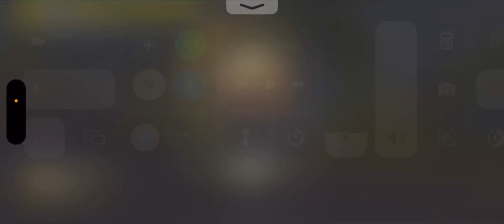Wow😱 NEW SEASON Best LIVK GAMEPLAY BEST OUTFIT 🔥| SAMSUNG A3,A5,A6,A7,J2,J5,J7, S5,S6 S7,S9,..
Best Livik gameplay
Best 1v3cluth gameplay
Best Livik gameplay
Best livik gameplay new season
New gameplay Livik best gameplay livik
New gameplay livik